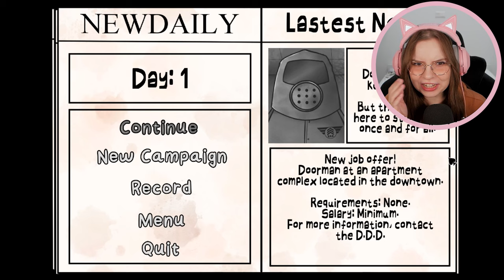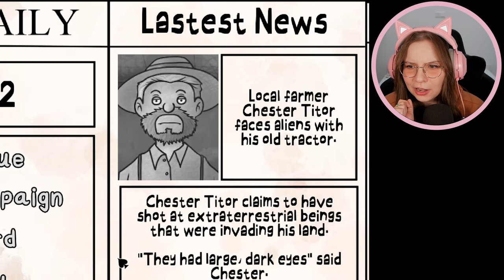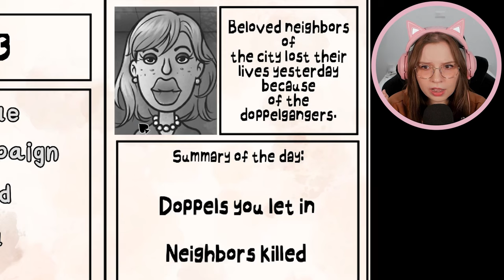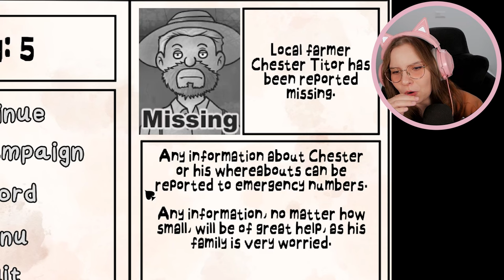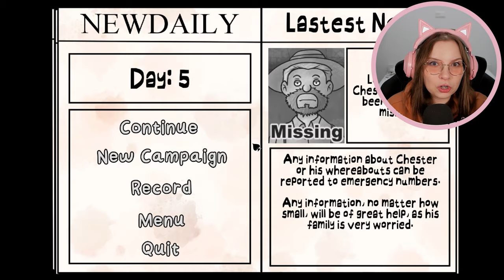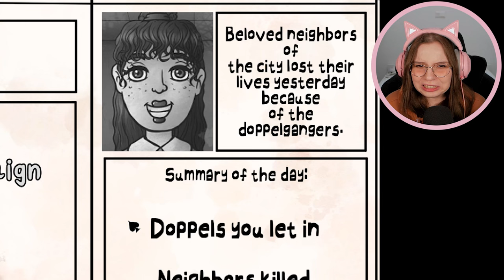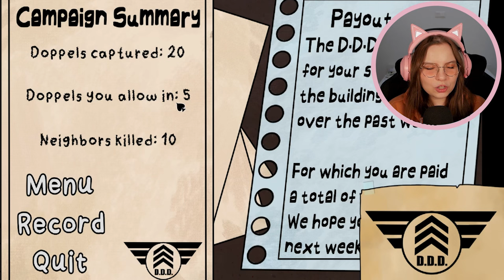Nowa FABUŁA w That's Not My Neighbor?! [TRYB KAMPANII]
W tym odcinku gramy w That's Not My Neighbor, które dostało właśnie nową aktualizację! Przed Wami kolejny odcinek na kanale Gaenali, gdzie gramy właśnie w tę grę. Będzie uroczo, przerażająco, pojawią się również mocno przystojni goście. Serdecznie polecam.

Jeżeli to czytasz, to napisz komuś w komentarzu "Miłego Dnia!" C: